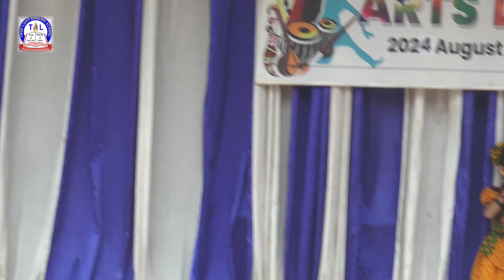Anvi Ratheesh, Folk dance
TRUE LIGHT ENGLISH SCHOOL ARTS DAY - JUNIOR